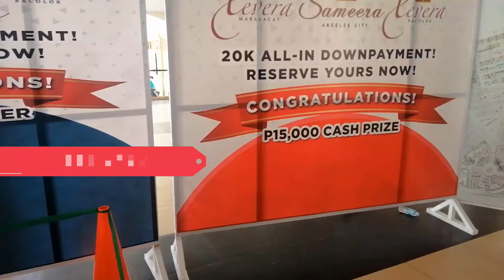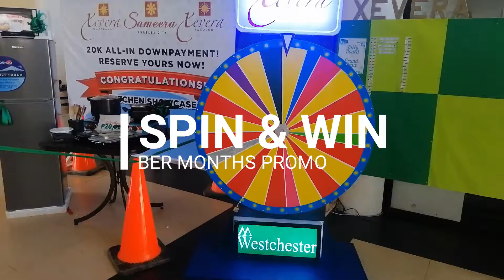Xevera Mabalacat Ber Months Spin & Win Promo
❗❗Attention home buyers❗❗
Homebuyers are guaranteed to win a special prize!!
Xevera Mabalacat brings you these Ber Months prizes for those who will reserve their units from September 10 to December 15, 2021. Plus the BLOWOUT PROMO! A chance to win Brandnew Geely Coolray SUV worth 1Million plus. 🥰

1. 10,000 worth of groceries
2. 15,000 cash!
3. Kitchen Showcase worth 20,000
4. Diningroom Showcase worth 25,000
5. Electric Bike worth 25,000
6. Bedroom Showcase worth 30,000
7. UV water purifier worth 35,000
8. Livingroom Showcase worth 50,000!!
And the BRANDNEW GEELY COOLRAY SUV WORTH 1mILLION PLUS!! 🚗

Message us and
Reserve now!!

Call or text me here, 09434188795